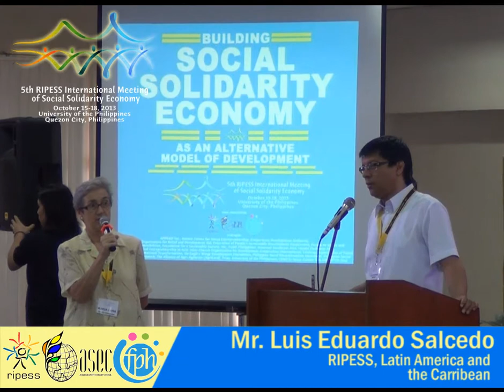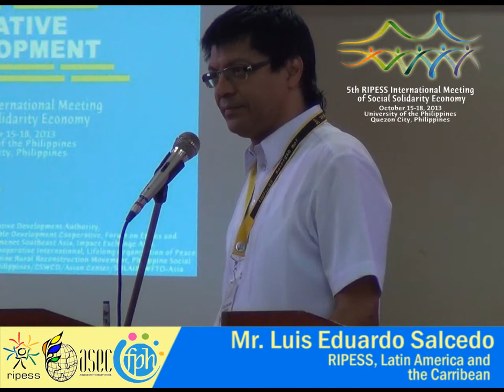Day 4 Mr. Luis Eduardo Salcedo at RIPESS Manila 2013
5th RIPESS International Meeting of Social Solidarity Economy
University of the Philippines, Quezon City
Philippines

Mr. Luis Eduardo Salcedo
RIPESS, Latin America and Carribean

Day 4: Plenary Session: Synthesis of SOAs & TWs, Statement of commitments, action plans

Clips from his speech during RIPESS Manila 2013